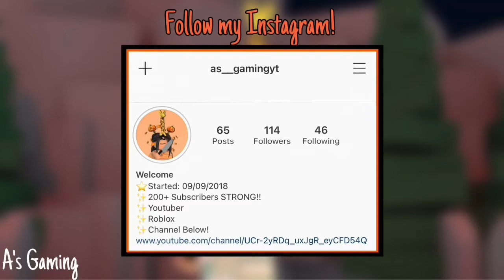Part Of A Kidnapping Of BramP? | Bloxburg